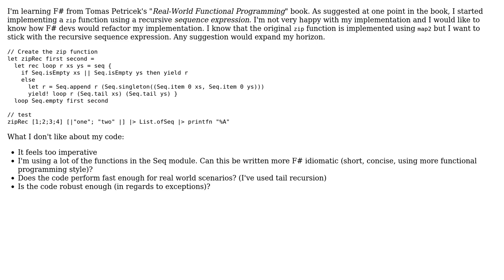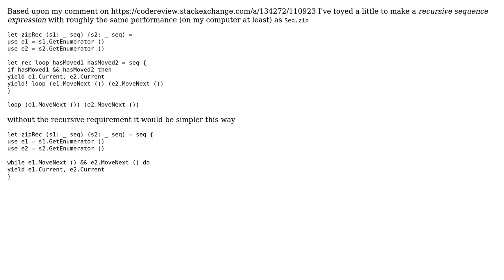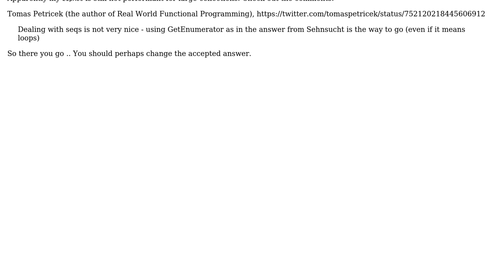Code Review: Recursive implementation of a zip function in F# (2 Solutions!!)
Code Review: Recursive implementation of a zip function in F#

With thanks & praise to God, and with thanks to the many people who have made this project possible! | Content (except music & images) licensed under CC BY-SA | Music | Images & others | With thanks to user Sehnsucht user Jamal user Homorozeanu George user asibahi and the Stack Exchange Network Trademarks are property of their respective owners. You are responsible for your own actions.